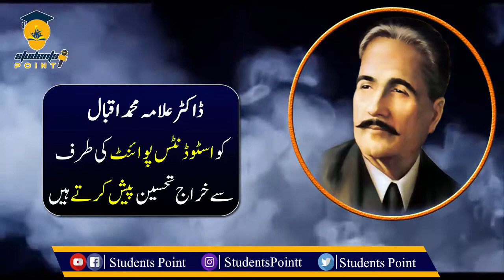Kon Rakega Hame Yaad ||Poet Of East Dr. Allama Muhammad Iqbal ||Students Point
Poet Of East Dr. Allama Muhammad Iqbal ||Students Point

keep watching and supporting us. thank you.